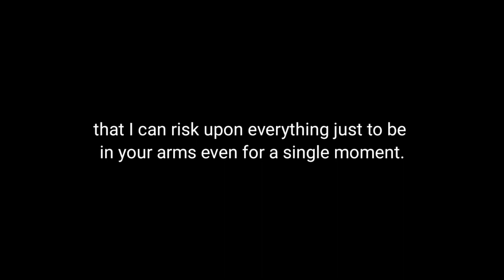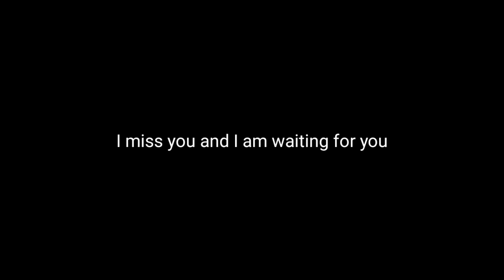I miss you baby ❤ | Long Distance Relationship Poetry whatsapp status | I miss you video for Love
I miss you baby❤

1. I miss you baby
2. I love you quotes
3. A video for my special person
4. A video for my love
5. Black screen status,
6. Love quotes
7. A love message for him
8. A love message for her
9. Girlfriend Boyfriend
10. Romantic video for my love
11. A love message for my boyfriend/girlfriend
12. female english poetry love
13. Romantic love deep quotes
14. I love you so much quotes
15. True meaning of love
16. First meeting
17. poetry on first meeting in long distance relationship
18. long distance relationship
19. long distance relationship quotes and goals
20. long distance relationship couple love
21. I miss you babu
22. I miss you jaan status
23. I miss you mera bacchaaa video
24. I miss you so much status